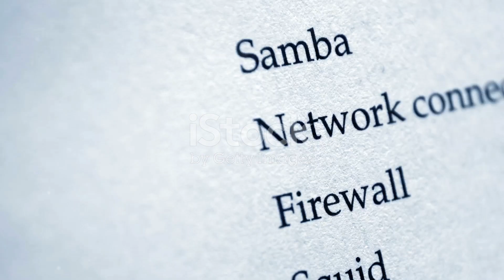Açık Lise Yolculuğunda Başarıya Ulaşmanı sağlayacak tüyolar veriyorum.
Bana ulaşmak için mail atmaktan vazgeçmeyin lütfen.